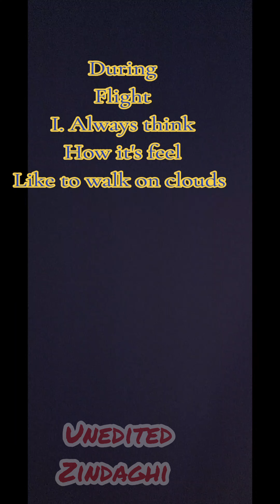malaga. 20 Dec 2023